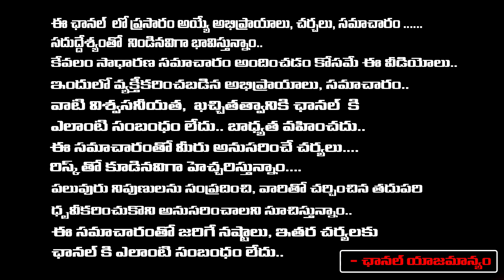Malli Pelli Genuine Review By Cine Critic Dasari Vignan | Dr Naresh V.K , Pavithra Lokesh | M.S.Raju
Malli Pelli Genuine Review By Cine Critic Dasari Vignan | Dr Naresh V.K , Pavithra Lokesh | M.S.Raju | REDTV TELUGU